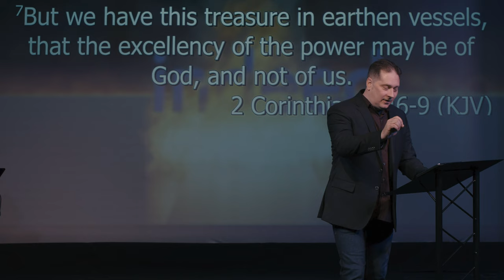Breakthrough Church - 11 29 20 - Indeed 3 (Forgiven)